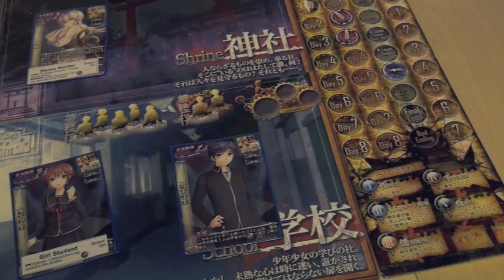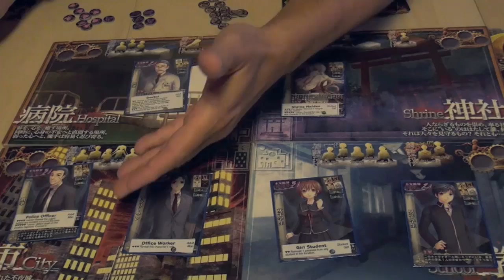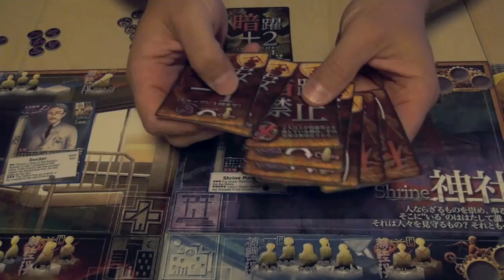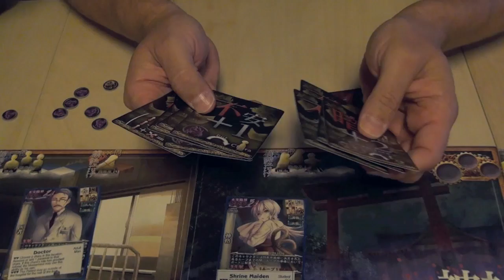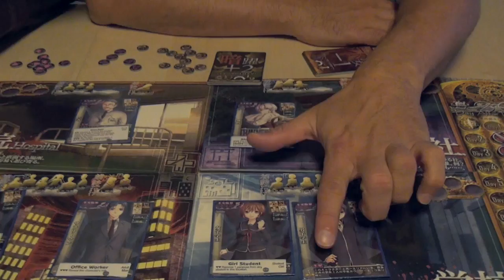Tragedy Looper overview - Filosofia/Z-Man Games TableTop Day Event